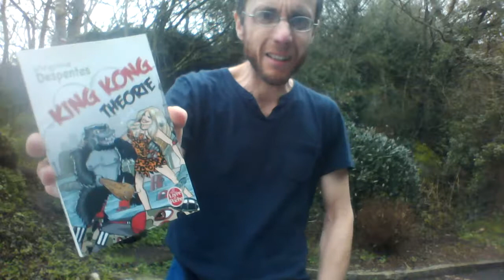Qui est on ? TU#2 : le Corps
Au pied du Mont Dol, 31 janvier 18... qu'en est-il de notre corps ? Qu'est-ce qui s'actualise dans nos états présents ? Le petit shéma dont je parle concernant notre "état" (sensations, émotions et idées) est en page 2
"Vive la mort", c'est un clin d'oeil à Thiéfaine ... toute violence, imaginaire, vraiment ? en voilà une idée peut-être pas très utile pour mettre fin à la souffrance humaine.
Plusieurs erreurs dans cette vidéo : la relation avec Ysée dans l'auto est actuelle, toutes les relations sont réelles. À un moment je dis "hommes" plutôt que "humain-e-s", ça alors !
Et je crois que je ne suis pas pleinement d'accord avec certaines choses que j'exprime là sur le consentement. Je me fais violence moi-même en fait en publiant ça ! Allez.
Je parle de norme comportementale bourgeoise à un moment, j'avais écrit davantage là-dessus
... et donc je n'avais plus de batterie et ça a coupé, à la fin, et finalement j'ai laissé ça comme ça, tant pis.